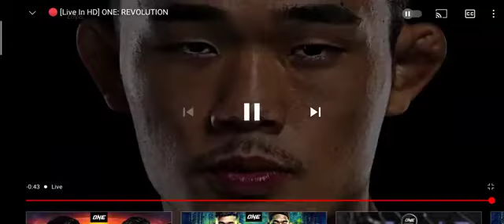Filipino Adiwang vs Chinese Hexigetu full fight September 24, 2021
The Filipino Adiwang vs Chinese Hexigetu full fight September 24, 2021 in One Championship.

We are proud of you kabayan Lito Adiwang napaka galing ng pinakita mo sa laban.